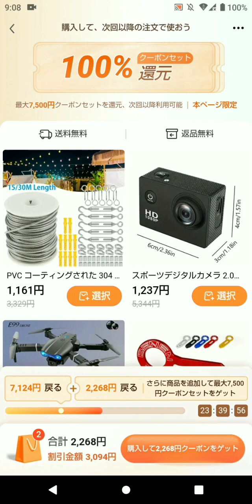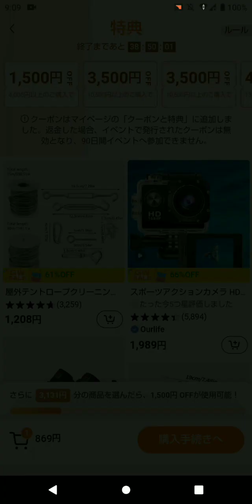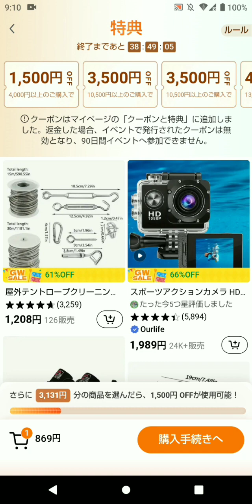中国の通信販売 アプリTEMU